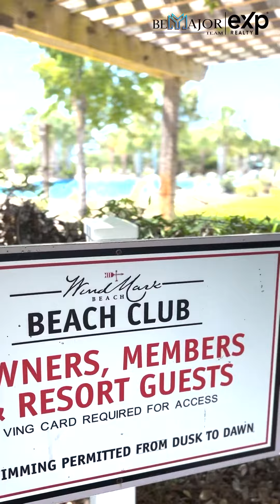WindMark Beach Community Event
🏝When: April 22nd
☀Time: 12:00:00
🍕Price: FREE

Enjoy an afternoon outside exploring the WindMark Beach community! Enjoy live music, test ride a YOLO bike along the BeachWalk, tour the D.R. Horton Model Home, and more. Hope you can join us!

The first 50 families to visit all of the designated WindMark Beach Block Party locations will receive a goodie bag which includes one FREE lunch buffet from WindMark Beach Bruno's Pizza, and other giveaways & discounts from several Village Center tenants!

WindMark Beach Block Party Activities:
• Live Music, Lawn Games, Balloon Animals & Face Painting
• Test ride a YOLO bike along the BeachWalk
• D.R. Horton Model Home available for tour
• Visit with Village Center Tenants